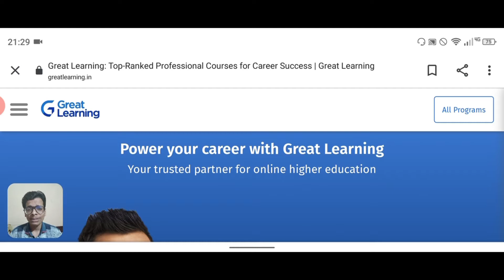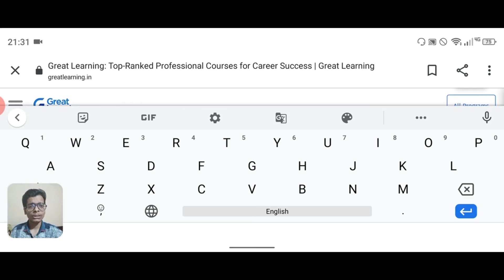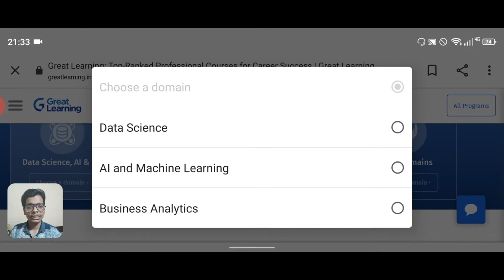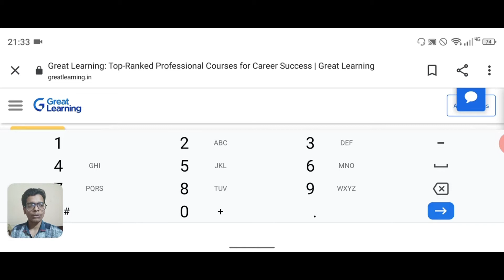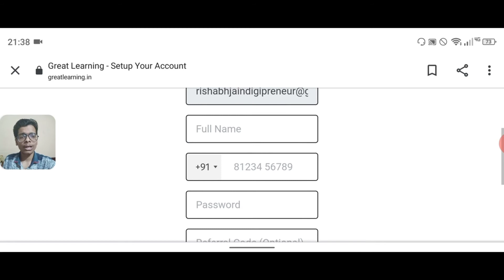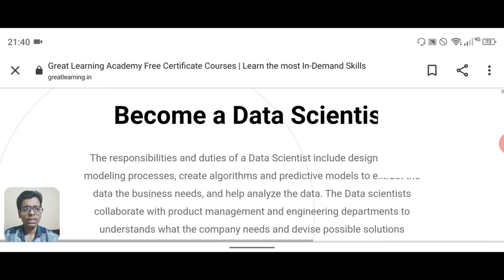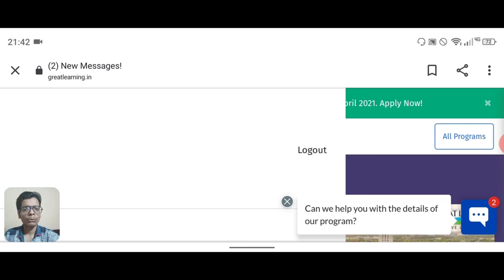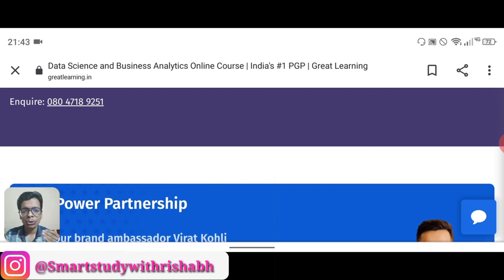Great learning academy|DIRECT COMPANY HIRING Free Trainings Courses+Jobs 12 Lakhs PA|No Fee Courses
MY DEVICES:-
MY TRIPOD(VERY CHEAP & BEST)
MIC
My smartphone
BOOKS THAT CHANGED ME(HIGHLY SUGGESTED)
and prepare and crack your dream job, Starting Salary up to 12 Lacs per annum

Kick start your career with India’s Top Readiness Platform and get access to our Job Readiness Platform - CareerPlus. Get a chance to connect with our rich pool of corporate hiring partner companies. This is a one-stop portal where you can assess yourself, prepare and apply to jobs from our network of 400+ corporate hiring companies."
Wow! Direct Hiring अपना Dream Job पाओ | CareerPlus | Golden Opportunity | Salary up to 12 LPA
Direct Hiring | Salary up to 12 lakhs Prepare and apply for Jobs| Latest Jobs 2021| No Fee Courses
DIRECT COMPANY HIRING Free Trainings Courses + Jobs 12 Lakhs PA For Freshers and Students Hiring

Topics covered:-
online jobs
online earning
jobs after graduationtech mahindra jobs
teaching jobs online
byjus jobs
byjus career
vedantu jobs
byjus jobs opening
teach english online
freshersvoice
online jobs for college students
online english teaching jobs
vedantu careers
tech mahindra careers
summer jobs for college students
best jobs for college students
home based online teaching jobs
jobs for college students near me
teach english online with no experience
online tutoring jobs for teachers
byju's recruitment
tcs recruitment 2020 for freshers
freshers voice
jobs near me for freshers
internships for college students
virtual teaching jobs
online jobs for college students with no experience
byju's recruitment 2020
online quran teaching jobs
online tutoring jobs for college students
best online teaching jobs
tech mahindra recruitment
online education jobs
freshersjobs24
online esl teaching jobs
jobs for mba freshers
online teaching jobs for primary classes
amazon jobs for freshers
graduate jobs near me
best paying part time jobs for college students
work from home teaching jobs
online college teaching jobs
flipkart data entry work from home
flipkart data entry jobs home
work from home apps
freelancer
jobs for 2020 students
jobs for 2021 students
jobs for fresher
fresher hiring
Flipkart
Flipkart hiring
Flipkart fresher hiring
Amazon